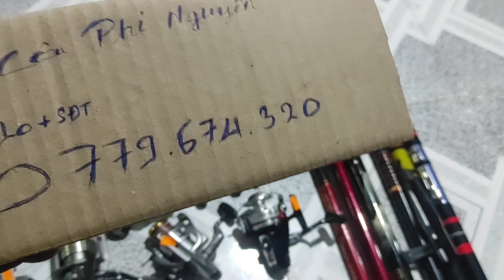video6. 10/9/2022. lô máy japan + cần rút phíp. sdt chốt đơn 0779674320